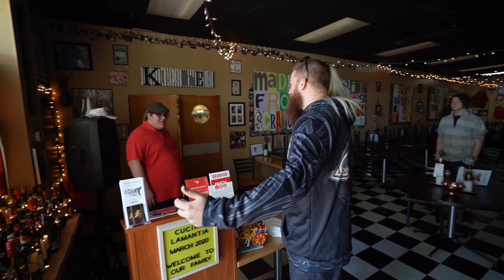Tipping Curbside Pickup $1,000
Hey Everyone!

First off, I want to say thank you for all the amazing support you all are showing after hearing I am no longer with the MrBeast crew. It means the world to me and I hope you all enjoy the content coming for Jake The Viking!

I decided to do some good and help those in need. And who better than the people still having to work at restaurants, and get paid significantly less than normal.

The team and I picked out a handful of places in town, and left nice little tips for the servers!

Huge shoutout to the people/companies who were able to make this happen!

I know it's nothing crazy, but every little bit helps. Thank you everyone who was involved. We made a difference.

JTV Merch, coming May 1.

I hope all of you are staying safe during this crazy time!

Make sure to follow me on ALL social medias!